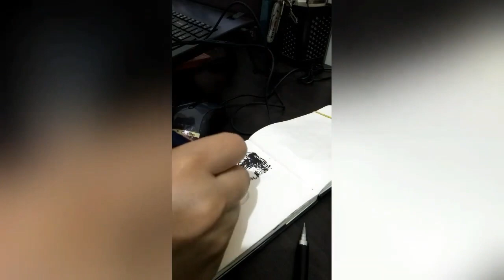Male anatomy Study with Watercolor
Study on Male anatomy upper body.